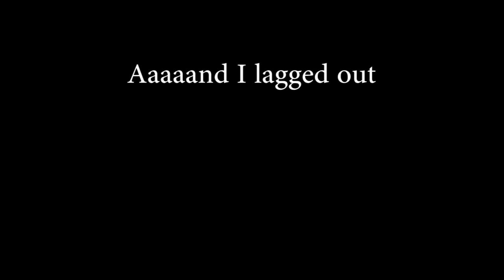Halo 2A: Unfriggenbelievable (42-0)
My first ever Unfriggenbelievable. Lagged out near the end.

XBL GT: a live dinosaur